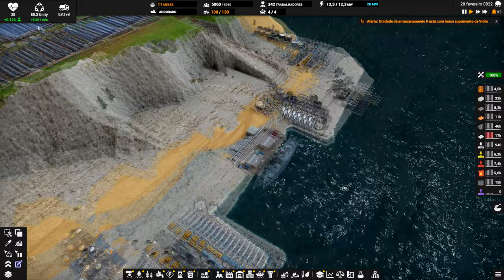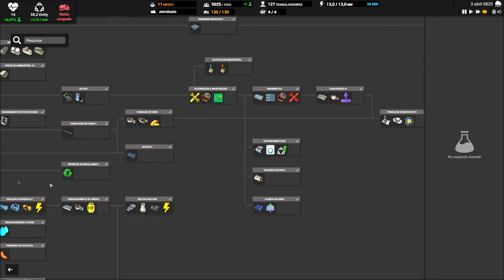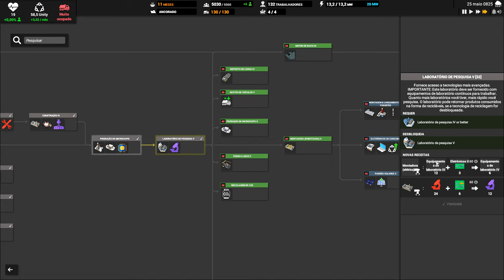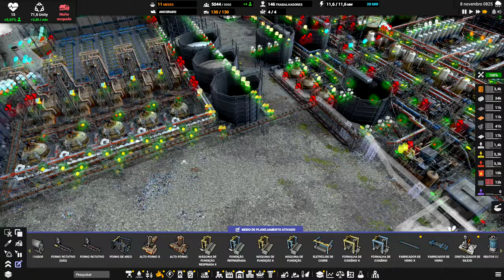⛵ Captain of Industry - Vidro para eletrônicos 2, que comece a revolução dos semicondutores! EP26